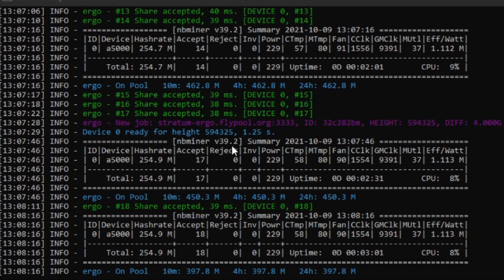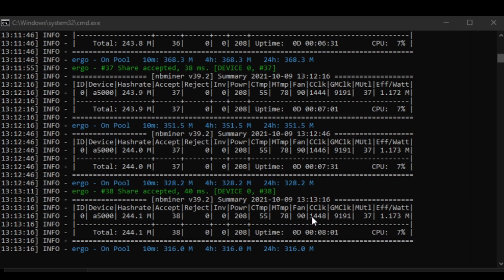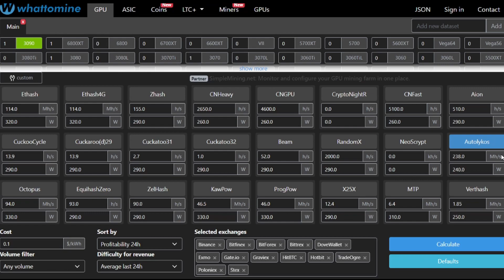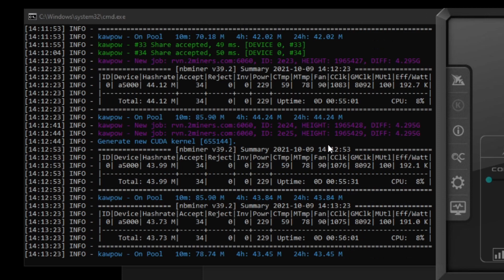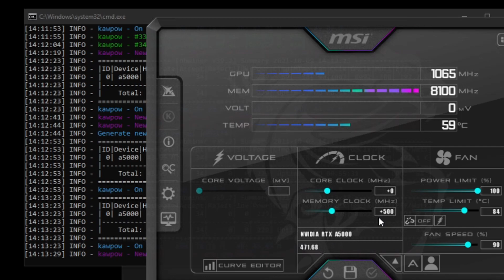RTX A5000 ERGO RAVENCOIN MINING | Nvidia RTX A5000 Multiple Crypto Review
Nvidia RTX A5000 ERGO & RAVECOIN mining hashrate potential ;)

UK - PNY Nvidia A5000
USA - PNY Nvidia A5000

With a special thanks to the creator of the intro music Composer Rossano Cariello. Rossano is a fantastic, enthusiastic and knowledgeable music professional, who was a pleasure to work with. Check out his insta and Linktr links below -